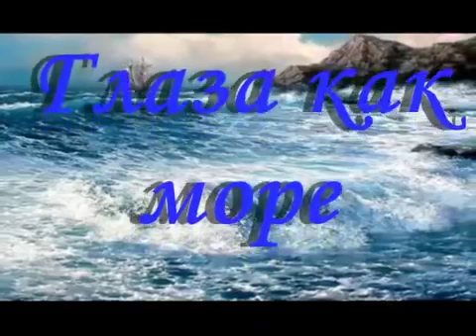Amatue Глаза как море